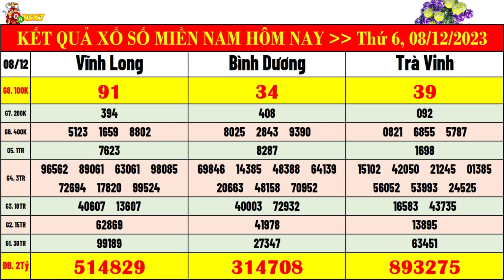kết quả xổ số miền nam hôm nay thứ 6 ngày 8/12/2023 | xs vĩnh long, xs bình dương, xs trà vinh